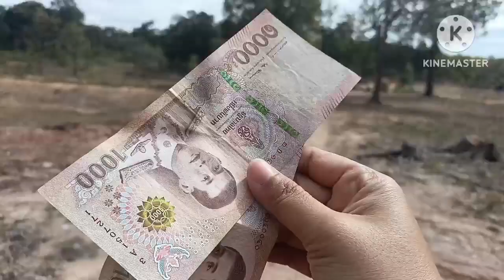สาวบุญบ้านนาฝากเงินจำนวน 2,000 บาท